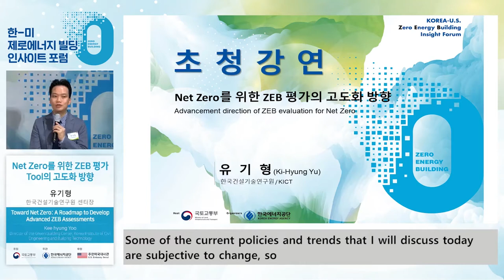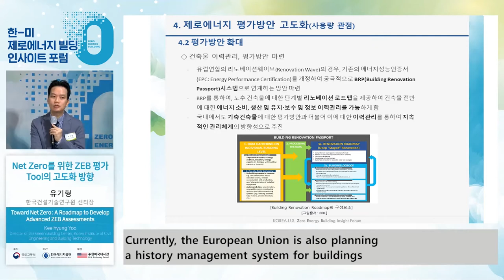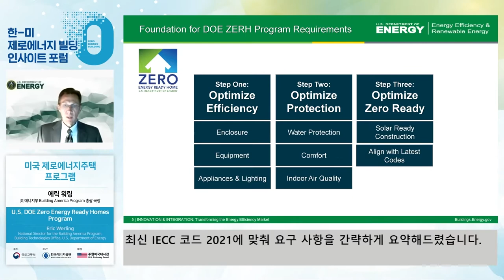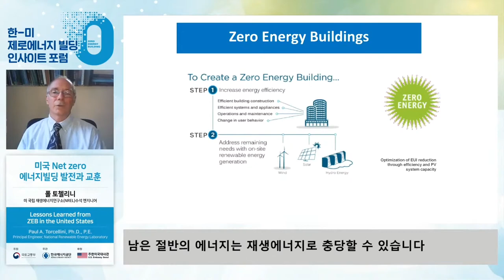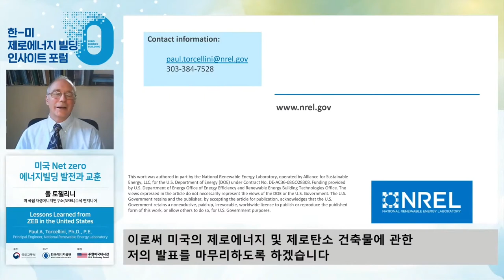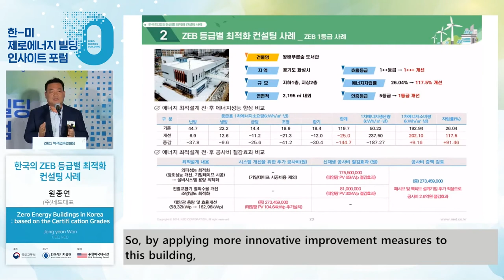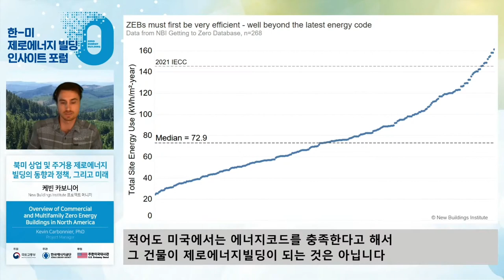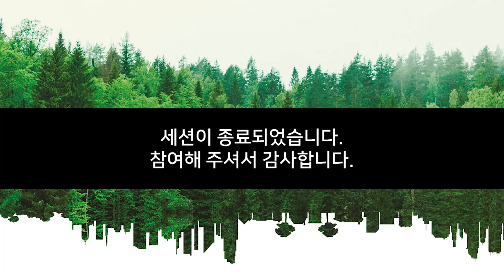2021 한-미 제로에너지빌딩 인사이트 포럼 2부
지난 21년 9월 28일 온라인 개최된 한미 제로에너지빌딩 인사이트 포럼 영상입니다.
Net Zero 에너지 빌딩을 위한 정책 및 기술 등을 공유해 드립니다.

📣 순서
 - [사례발표] Net Zero를 위한 ZEB 평가 Tool의 고도화 방향
    유기형 한국건설기술연구원 센터장 (0:49)
 - [사례발표] 미국 제로에너지주택 프로그램
   에릭 워링  美 에너지부 Building America Program 총괄 국장 (18:47)
 - [사례발표] 미국 Net Zero 에너지빌딩 발전과 교훈
   폴 토첼리니 美 국립 재생에너지연구소(NREL) 수석 엔지니어 (42:30)
 - [사례발표] 한국의 ZEB 등급별 최적화 컨설팅 사례
    원종연 ㈜ 네드 대표 (01:04:08)
 - [사례발표] 북미 상업 및 주거용 제로에너지빌딩의 동향, 정책, 그리고 미래
    케빈 카보니어 New Buildings Institute 프로젝트 매니저 (01:24:20)